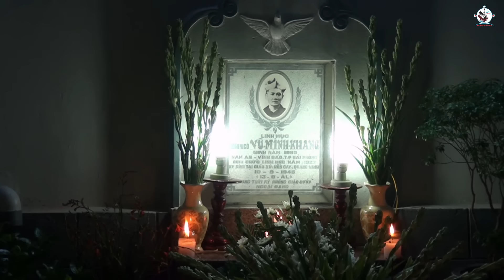Chưa Thấy Ai Chê TIỀN bao giờ kể cả CHA | Bài giảng lễ hay | CHA GIUSE DƯƠNG HỮU TÌNH.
Bài Giảng : Chưa Thấy Ai Chê TIỀN bao giờ kể cả CHA | Bài giảng lễ hay | CHA GIUSE DƯƠNG HỮU TÌNH.
Của
Linh Mục Giuse Dương Hữu Tình - Chính Xứ Hòn Gai.
- Bài Chia Sẻ Của Cha - Ngắn Gọn - Dễ Hiểu - Gần Gũi - Hài Ước - Đạo Vào Đời.